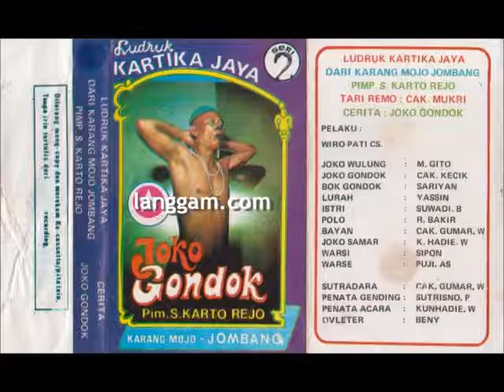LUDRUK KARTIKA JAYA - JOKO GONDOK (BAGIAN KEDUA)